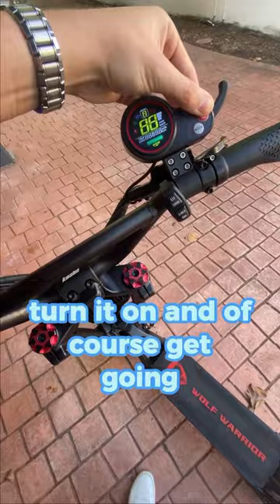Level up your coffee run! 🛴☕️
REINVENT you commute with the BEST scooter under $2000: The award-winning Wolf Warrior X! Everything you want from a Wolf Warrior packed into a smaller and less bulky package.